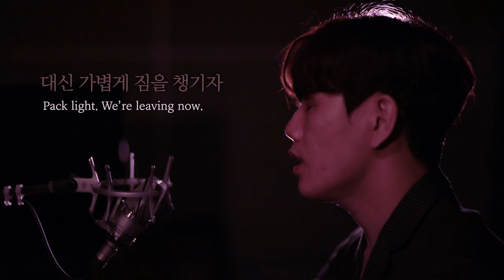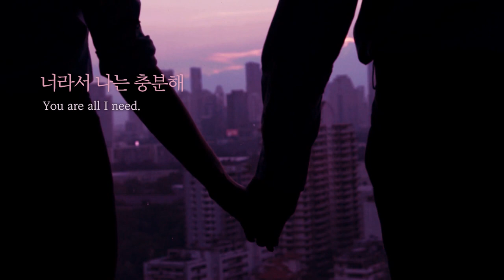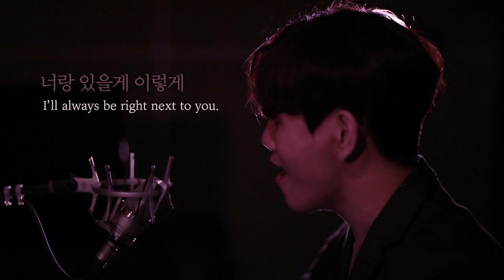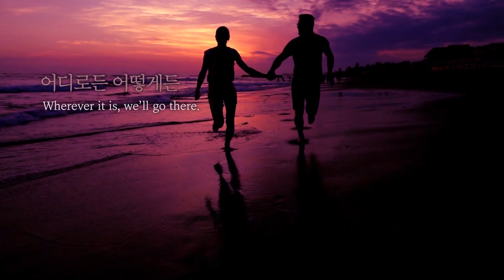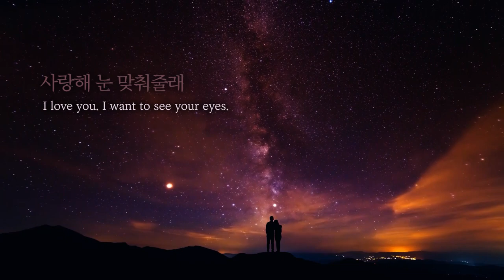선우정아 (SWJA) - 도망가자 (Run With Me) - 남자 통역사 커버 (영어 번역 有)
선우정아 님의 '도망가자' 남자 통역사 커버입니다.

힘든 시기를 보내고 계신 분들의 마음에

작은 위로가 될 수 있을까 하는 마음에

오랫만에 Bridge TV Song Cover 올립니다.

번역도 신경 많이 썼으니 잘 감상해 주세요^^

구독/좋아요, 알람 설정은 사랑입니다.

✻ Bridge TV 김태훈 오픈 카톡 링크 (입장 코드: bridgetv)
김태훈 저자의 신간 '무조건 통하는 압축 영어' 판매 링크

* 이창용어학원 김태훈 강사 발음 교정 오프라인 수업 바로 가기 * 이창용어학원 김태훈 강사 발음 온라인 수업 바로 가기
김태훈 저자의 베스트셀러 '습관 영어' 판매 링크